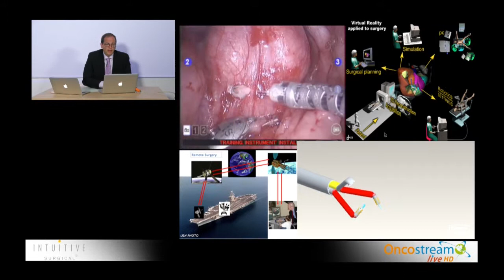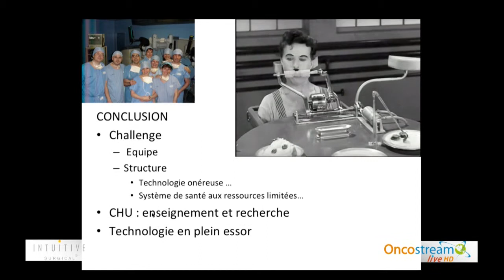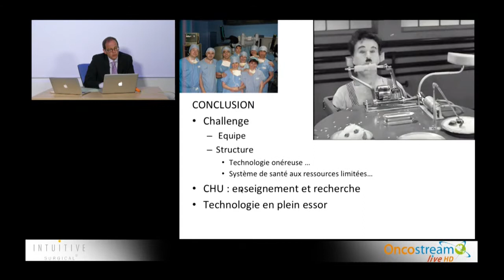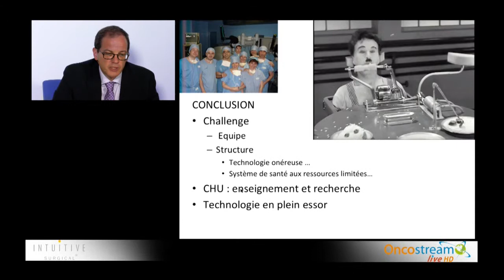10 Quel avenir pour la robotique chirurgicale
La robotique s'est imposée dans nos blocs opératoires. Quelles sont les nouvelles techniques robotiques qui devraient à l'avenir aider le chirurgien ?

Par le Pr Alexandre de la Taille, CHU Mondor, Assistance Publique des Hopitaux de Paris.